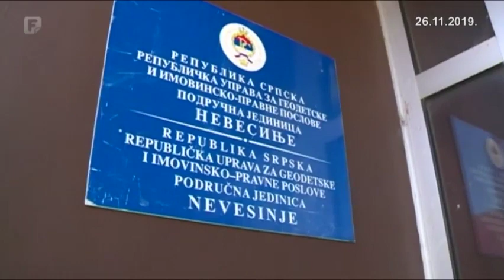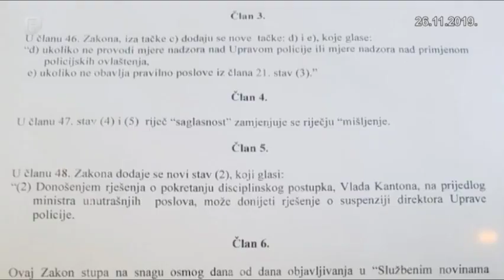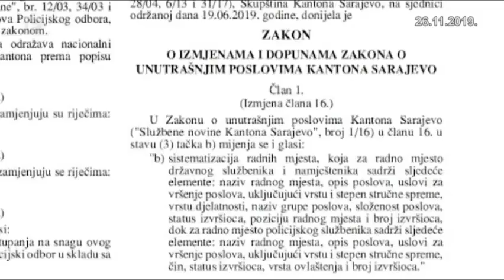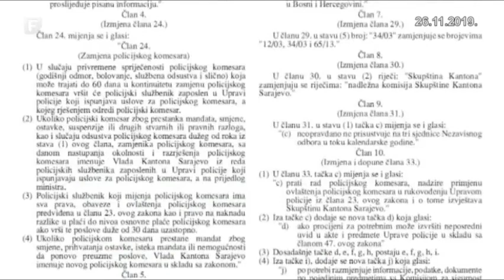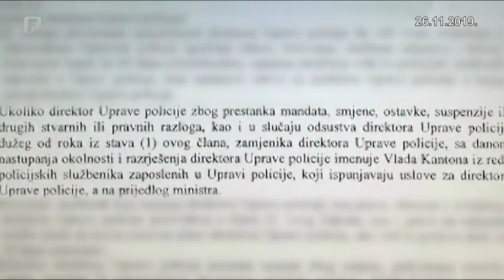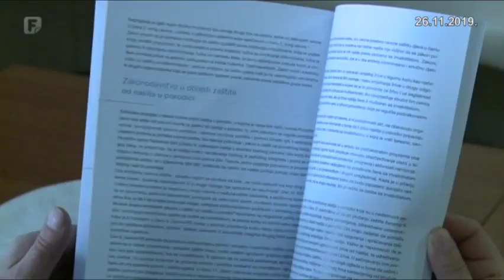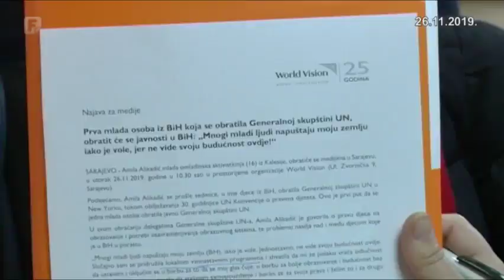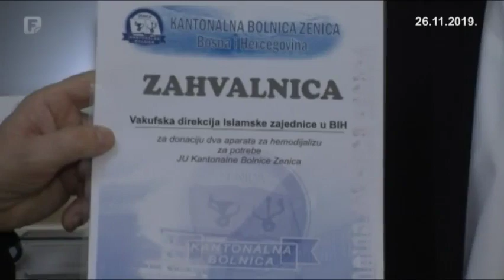Federacija Danas 26.11.2019.